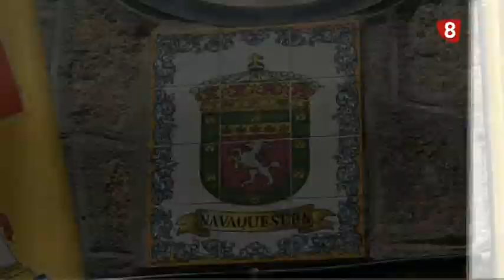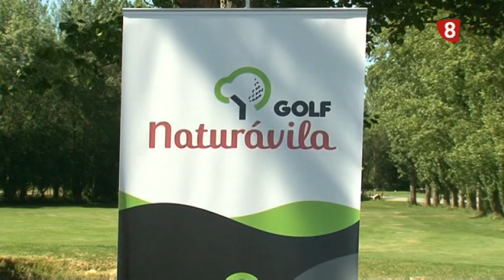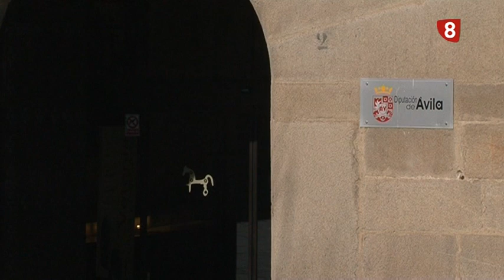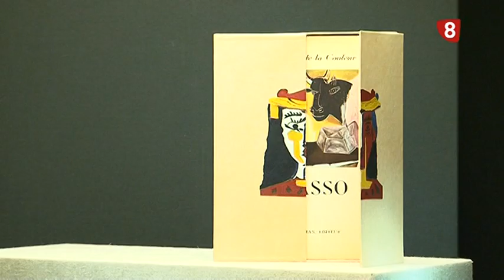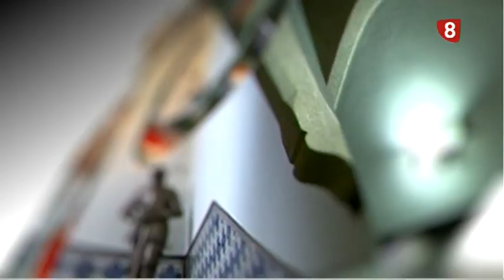CONOCE TU DIPUTACIÓN 22-8-17